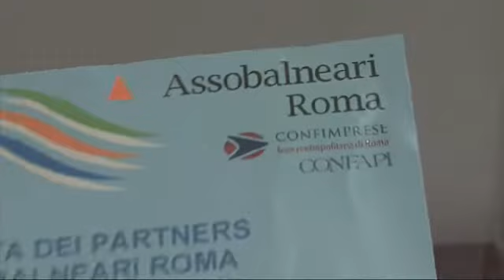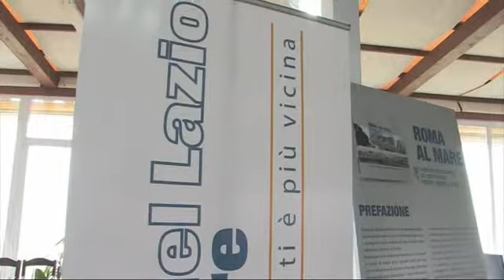Assobalneari Roma- Federbalneari: giornata dei partners 2014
Servizio trasmesso dall'emittente Rete Oro sulla Giornata dei Partners 2014, consueta manifestazione di riflessione e promozione dei servizi turistici dell litorale romano organizzata da Assobalneari Roma - Federbalneari e svoltasi a Ostia il 3 aprile presso il ristorante Kelly's.